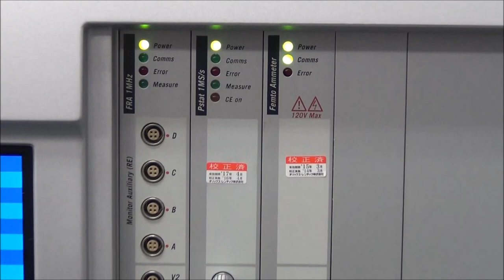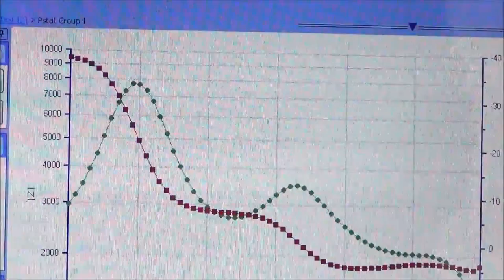Solartron M-FRA1M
M-FRA1M Module Test movie.